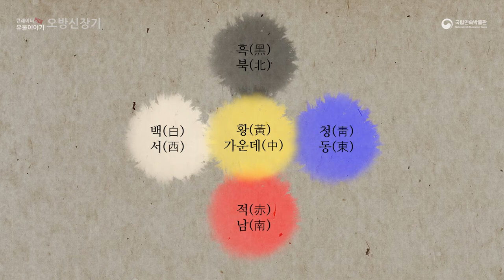큐레이터 pick! 유물이야기-오방신장기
열여섯번째 유물은 "오방신장기"입니다.

오방신장기란
무당이 굿에서 사용하는 다섯 색깔의 깃발로
주로 운수를 점치는 무구입니다.

오방신장기는 신장거리에서 사용되지만
대감거리와 장군거리 등에서도 사용하기 때문에
대감기 또는 장군기라고도 합니다.

"오방신장기"를 만나보세요!